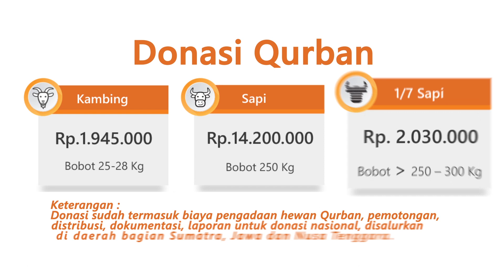Curhatan Hewan Qurban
Sesungguhnya jika kita mampu memahami "Curhatan Para Hewan Qurban" topic inilah yang mareka bicarakan.

"Berlomba-lomba dalam kebaikan"

Kebahagiaan terbesar makluk, hewan atau benda apapun yang ada di buka bumi adalah bertasbih kepada Allah SWT.

"Langit yang tujuh, bumi dan semua yang ada di dalamnya bertasbih kepada Allah. Dan tak ada suatu pun melainkan bertasbih dengan memuji-Nya, akan tetapi kamu sekalian tidak mengerti tasbih mereka."[QS. Al-Israa': 44]

QurbanBerkahNusantara

Yuk kita berqurban bersama @official.bmh
Jenis Qurban : Kambing
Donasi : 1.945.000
Bobot : 25 - 28 Kg

Jenis Qurban : Sapi
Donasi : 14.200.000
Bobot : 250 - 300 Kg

Jenis Qurban : Sapi Retail
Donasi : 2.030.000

Jenis Qurban : Kambing Palestina
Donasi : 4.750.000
Bobot : 30 - 35 Kg

Jenis Qurban : Sapi Retail Rohingya
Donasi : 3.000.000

No Rekening A/n : BAITUL MAAL HIDAYATULLAH
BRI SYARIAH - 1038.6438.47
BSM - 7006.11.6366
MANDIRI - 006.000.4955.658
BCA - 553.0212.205